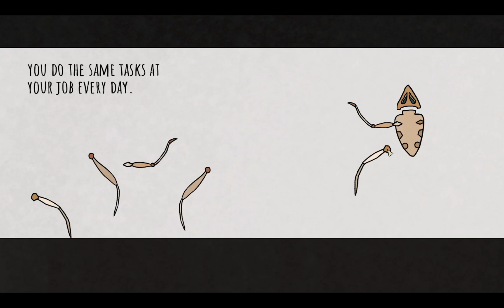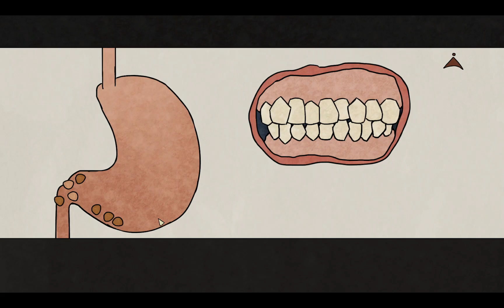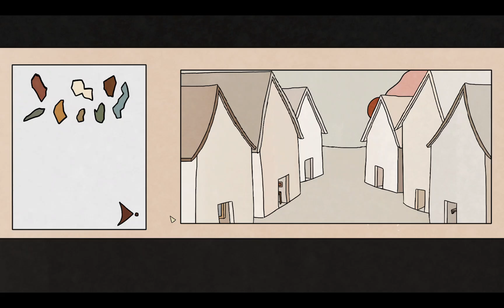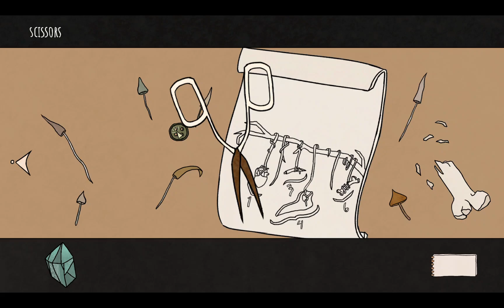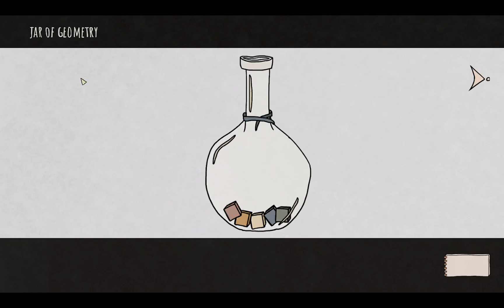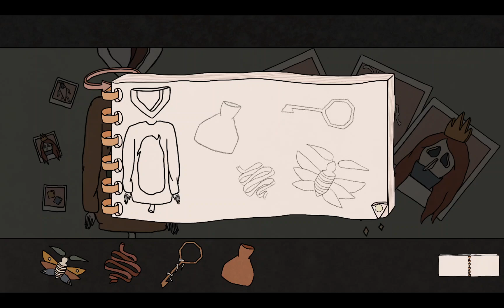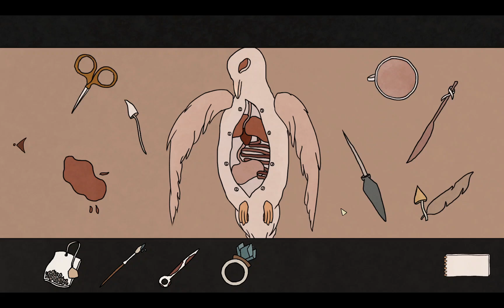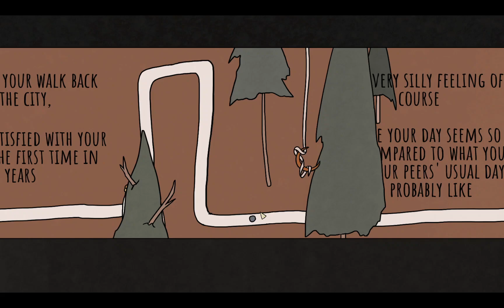Landlord of the Woods (100% Walkthrough)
This is the 2nd game (1st paid game only 99c currently) on Steam by the lovely Madison Karrh: